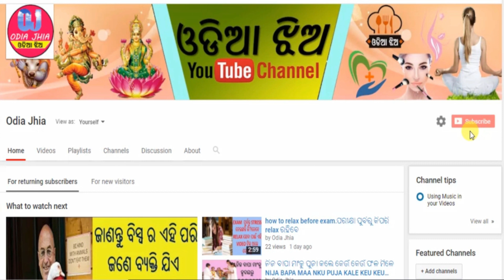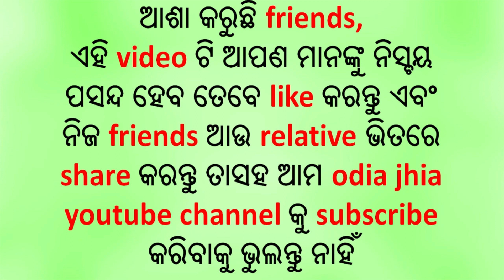ରାତିରେ ଶୋଇବା ସମୟରେ ପତି ପତ୍ନୀଙ୍କୁ ଏହି ସବୁ କଥା ଗୁଡିକ ଧ୍ୟାନରେ ରଖିବା ଉଚିତ .....sleeping husband and wife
hello friends
aajira ehi video re aame jaaniba ratire soibaa samayare pati patni nku keu katha gudika dhyanare rakhibaa uchita..
jaanibaa pain friends video tiku last pajyanta dekhantu.

watch other video of odia jhia channel.
thank u friends
keep support
odia jhia